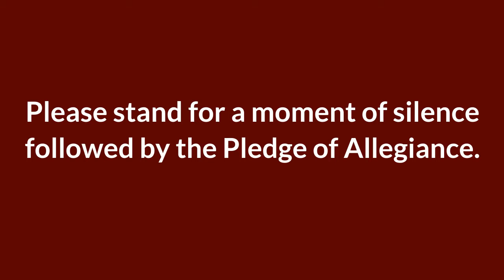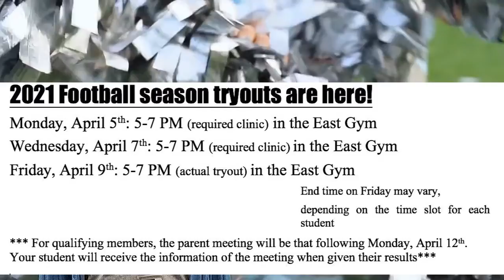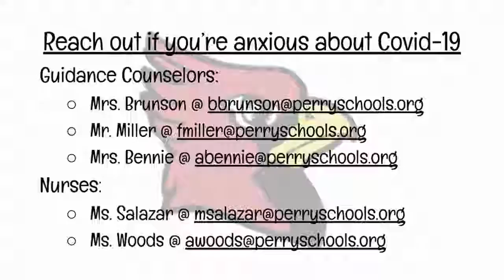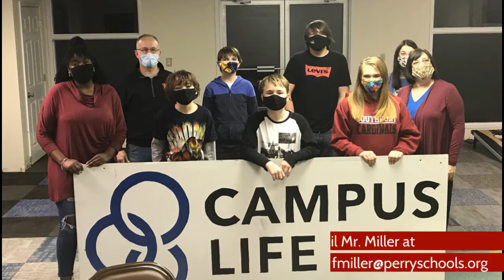Monday, April 5, 2021